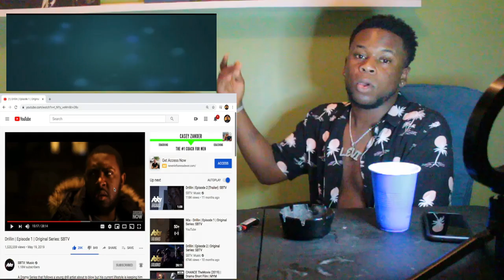American Reaction Drillin | Episode 1 | Original Series PT. 2